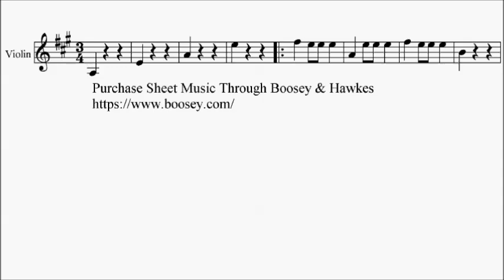Trinity TCL Violin 2016-2019 Grade 0 Initial A2 Lumsden Attwood Stinkbomb Surprise Sheet Music